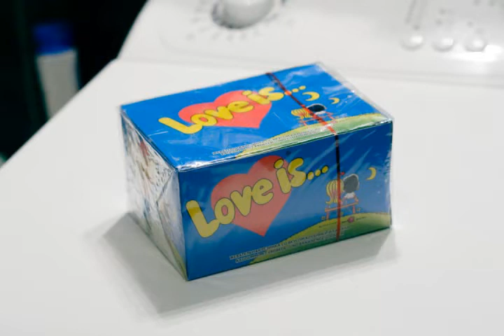Unboxing of "Love Is" chewing gum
Вскрытие блока жевательной резинки «Love Is»